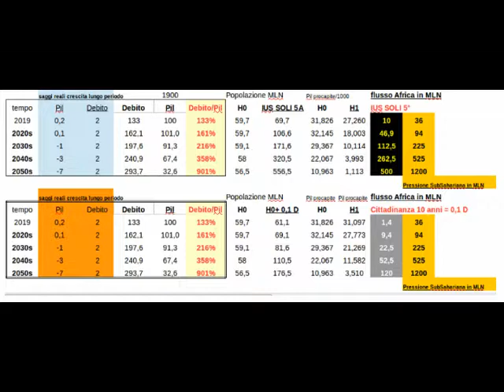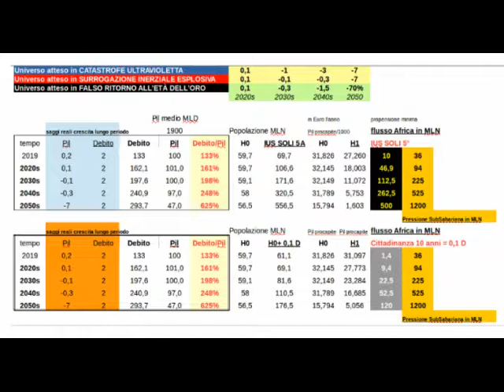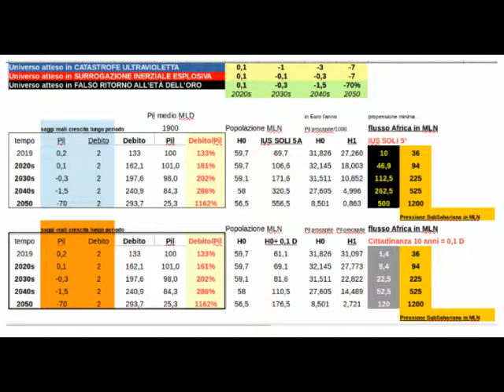climate change wars: la rovina e scomparsa dell'Italia nella penisola italica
Chiamatelo il collasso dei "Limiti dello sviluppo", chiamatela "La Curva di Seneca", chiamatelo "Il Quinto Protocollo", in questo podcast sono presentati degli scenari quantitativi di collasso della Repubblica Italiana, flessione di Pil/produttività italiane causate da sovrappopolazione mondiale e danni da cambiamento climatico entro il 2050.
[ 0:00 ] opening
[ 6:23 ] _Universo Atteso_ in *CATASTROFE ULTRAVIOLETTA*
[ 17:28 ] _Universo Atteso_ in *SURROGAZIONE INERZIALE ESPLOSIVA*
[ 26:10 ] _Universo Atteso_ in *FALSO RITORNO DELL'ETÀ DELL'ORO*

guerre del cambiamento climatico: declino e scomparsa della penisola italica

Per maggiori informazioni sul tema:
1-consultare la playlist:"guerre del cambiamento climatico Mediterraneo 2050"
oppure